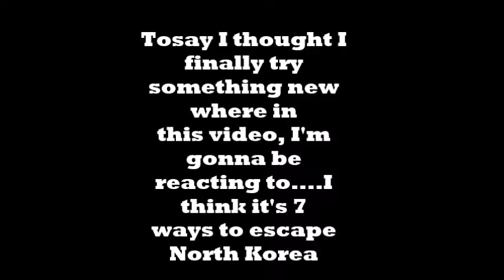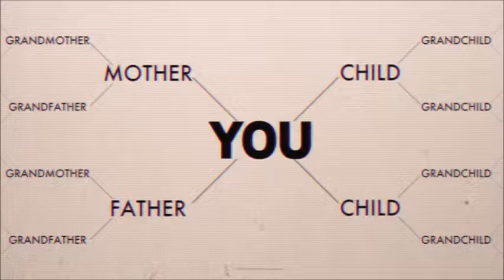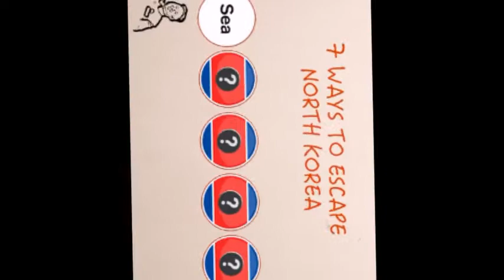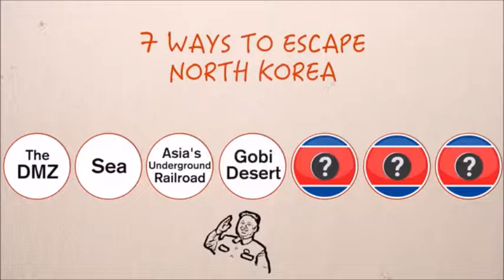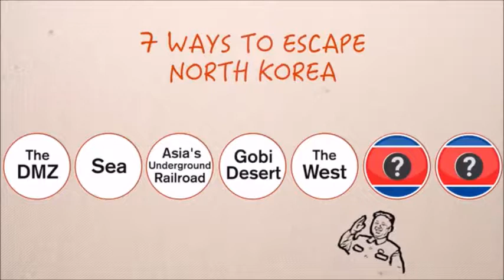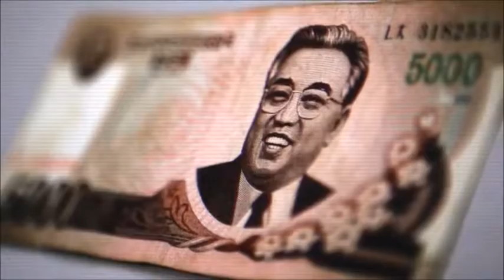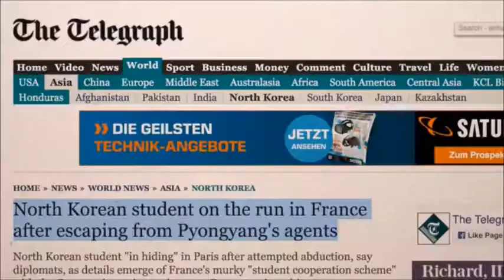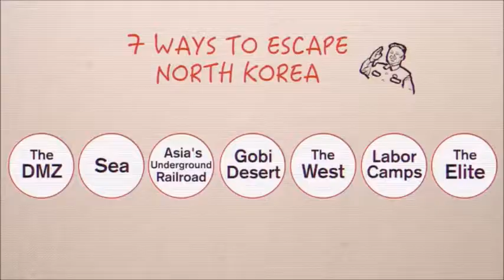Reacting To How To Escape North Korea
How to escape North Korea. It's not meant to be easy becuase how large of a continent Asia is is just rediculous. I wonder if Kim Jong Un sends animals to prison. By the way, this video has no owns to me but to Youtuber named Kento Bento. Full credit to them. PEACE!!!

-RockfishGaming